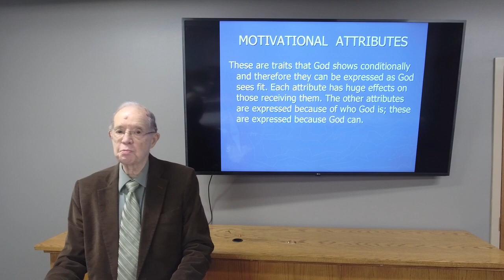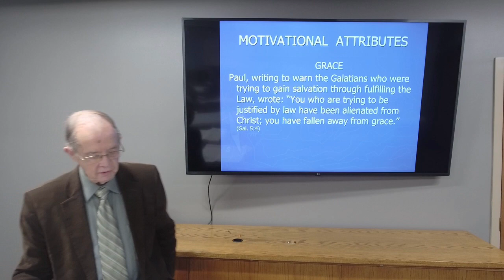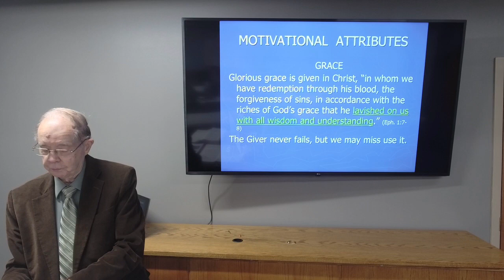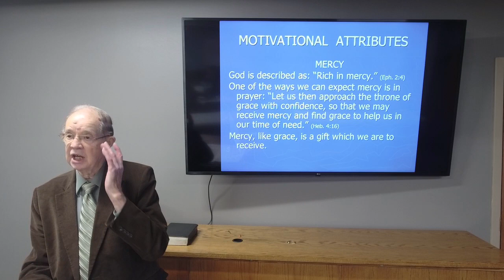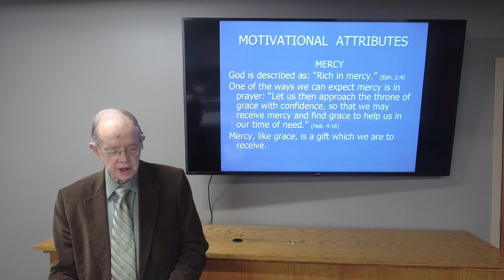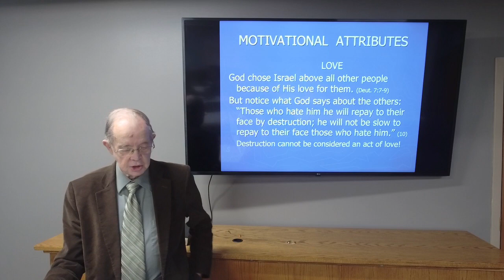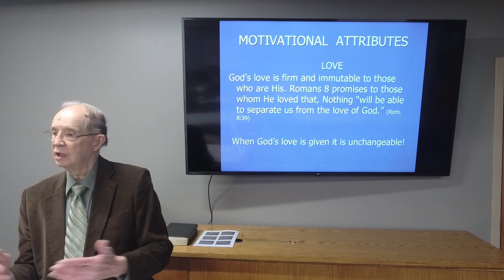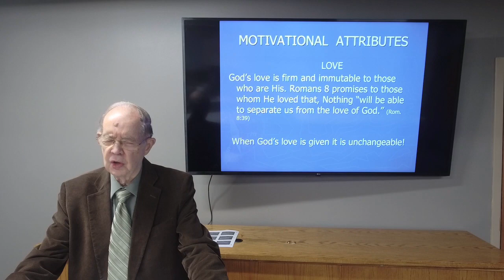Systematic Theology: L22